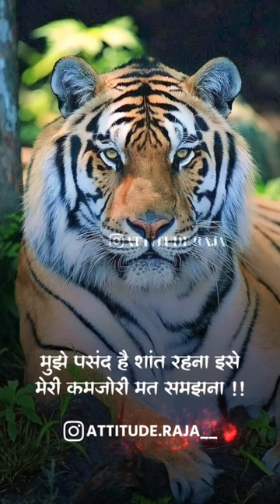tiger short videos||viral videos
tiger short video
lion cycle added you tube shorts
tiger inspired video
tiger inspired video humans

🙏🙏 thanks to you tube shorts and you tube channel 🙏 🙏